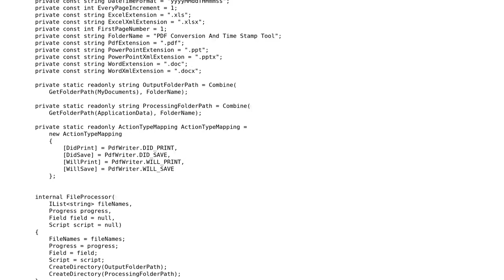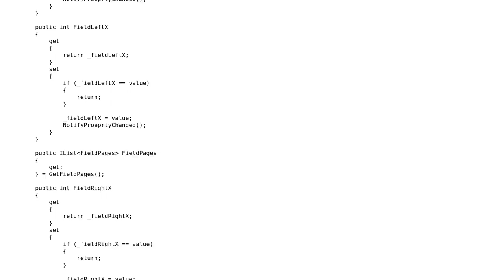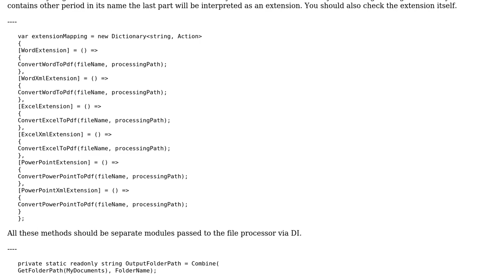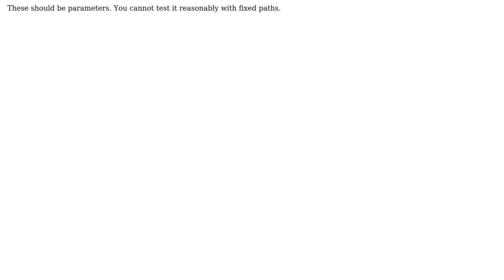PDF conversion and timestamp tool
With thanks & praise to God, and with thanks to the many people who have made this project possible! | Content (except music & images) licensed under CC BY-SA | Music | Images & others | With thanks to user t3chb0t user Michael Brandon Morris and the Stack Exchange Network Trademarks are property of their respective owners. You are responsible for your own actions.